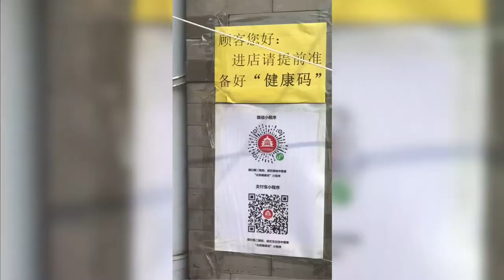人间百态。On the human world.